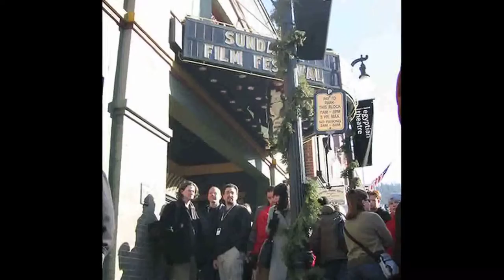MYNETTE LOUIE ~ DIY DISTRIBUTION